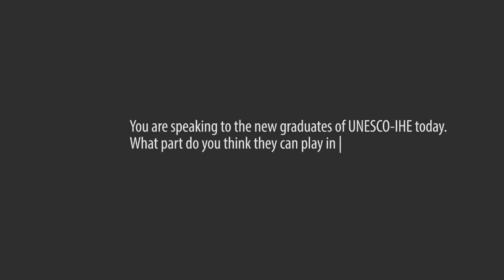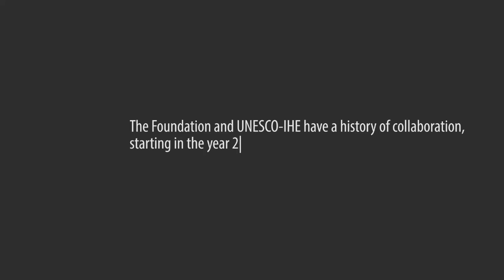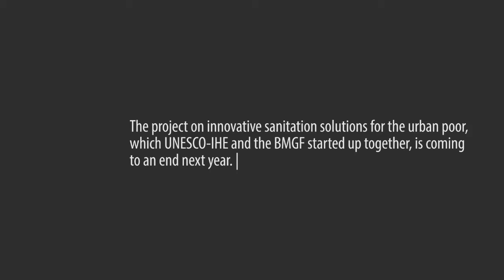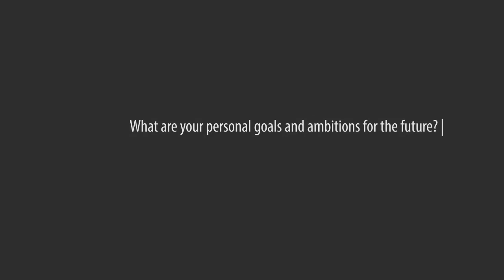Interview Brian Arbogast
Interview with Brian Arbogast, Director of Water, Sanitation and Hygiene programme, Bill & Melinda Gates Foundation